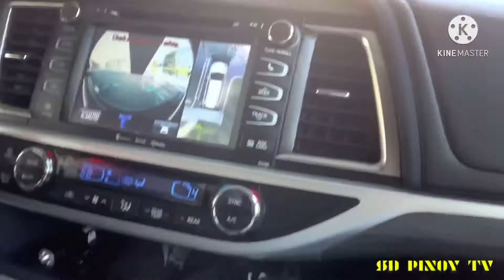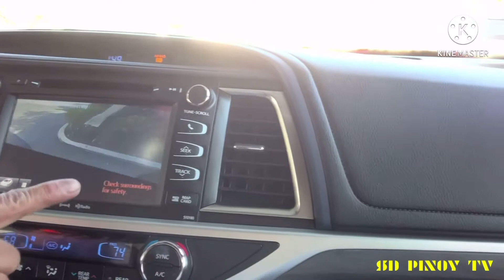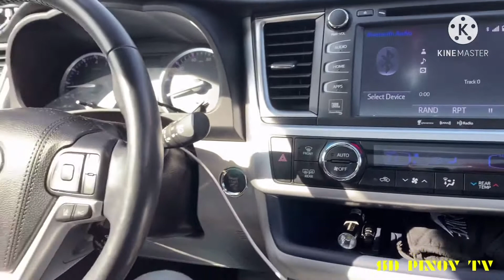How to make sinigang pampano part 1